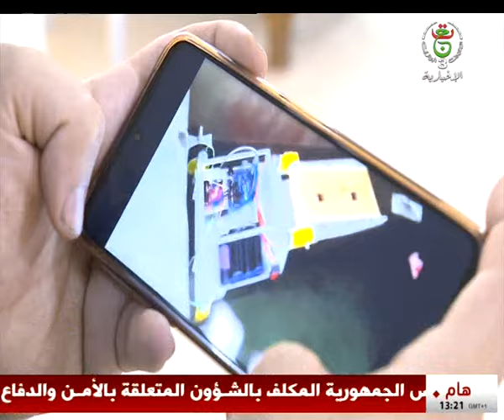عين تموشنت- لقاء تحدي الأعمال لحمالي المشاريع والمؤسسات الناشئة